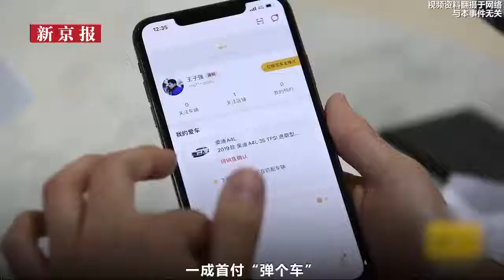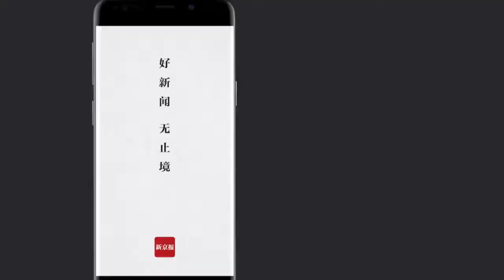女子一成首付买车变租车：逾期被收走 “弹个车”涉嫌欺诈.mp4